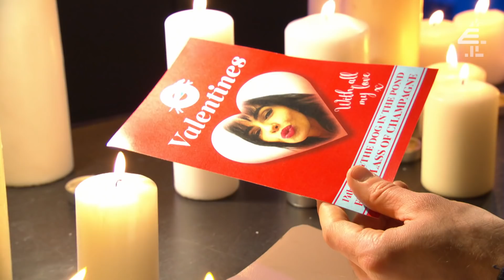Hollyoaks: Joel Believes Liam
Can Joel really help Liam? Just how far will he go?